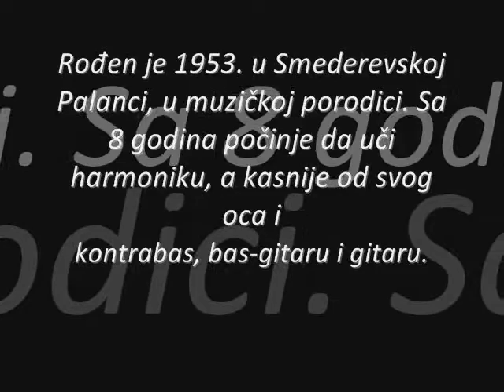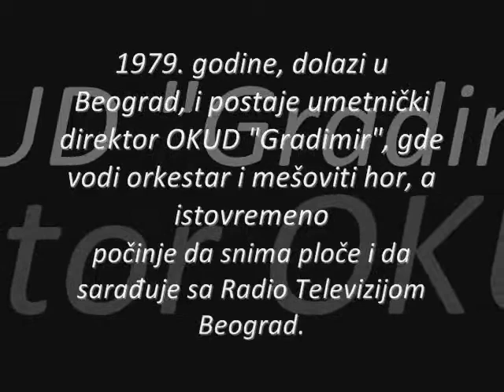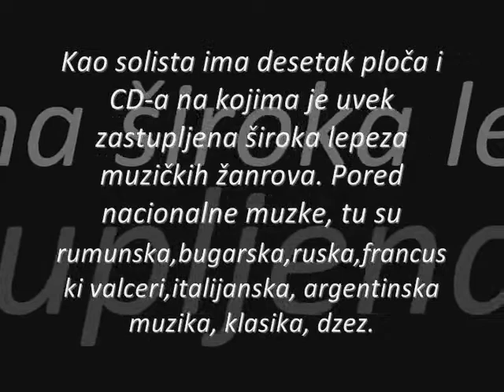Slavko Mitrovic Cale - Mojoj Sumadiji